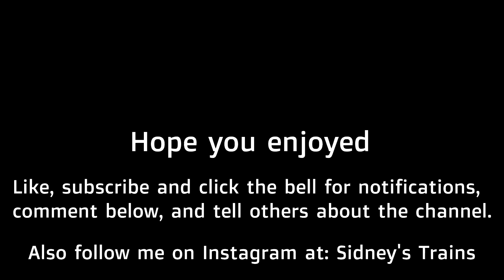Sid's Trains Running Video #14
Another video in the running series. Today I run the Lionel Century Club ll Empire State Express Hudson, Lionel Scale Pennsylvania s2 Turbine, Lionel SP GS2 Daylight, Lionel 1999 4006 UP Big Boy, Lionel 1989 Pennsylvania B6 Switcher, and my Lionel #38 water tower is shown in operation as well.

These are not toys, they are models that are not intended to be used by children unless they are 14 years of age.